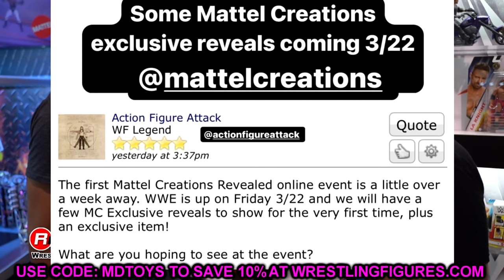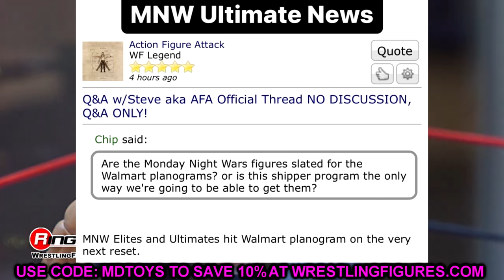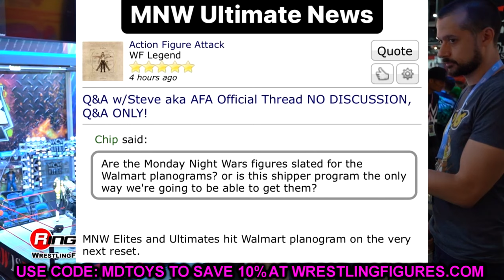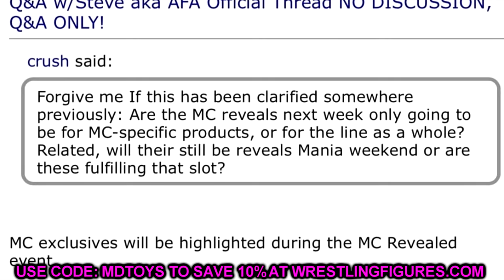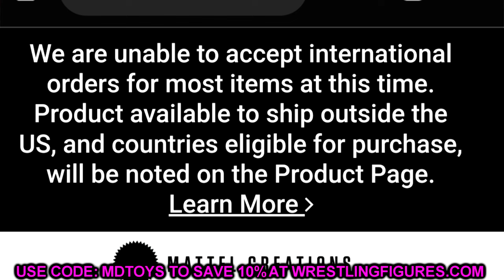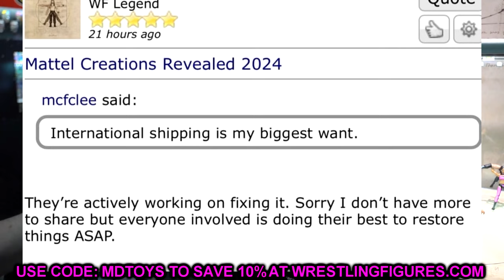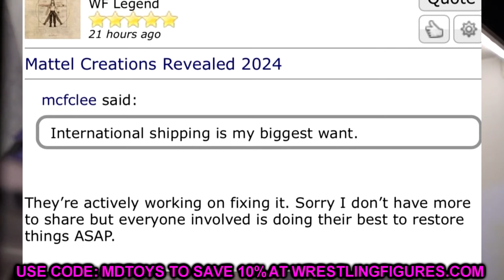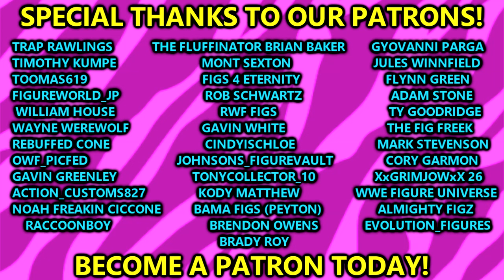EPIC WWE ACTION FIGURES ON THE WAY 2024!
NEW wwe action figures
new wwe figures
2024 wwe action figure news
wwe toy news
wrestling action figure news